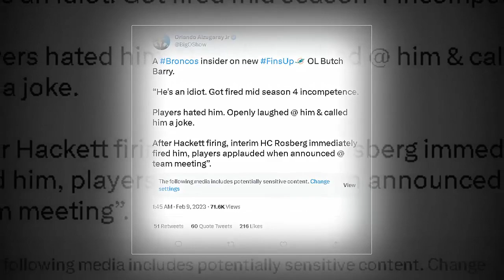NEWS| Denver Broncos insider blasts new Miami Dolphins OL coach Butch Barry: ‘He’s an idiot’